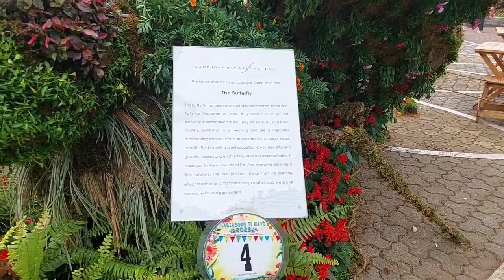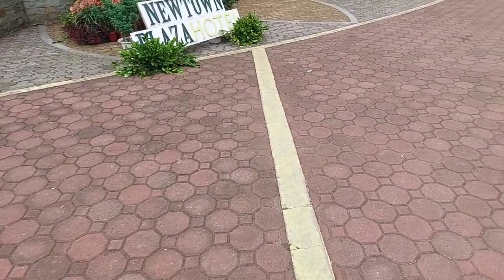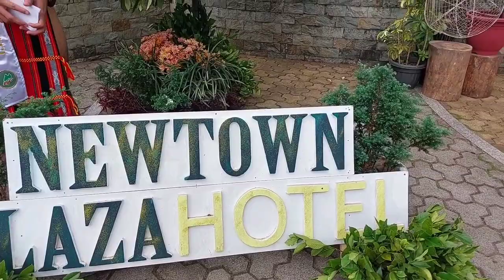O BULAKLAK SA BUWAN NG MAYO | BURNHAM PARK | BAGUIO CITY ( PART 2)